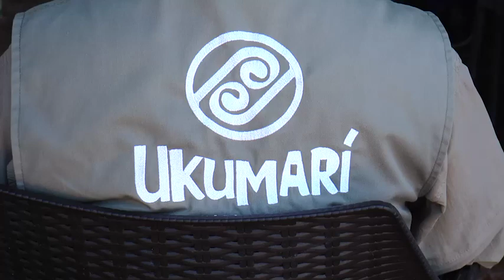Falleció Perla, la Jirafa hembra del Bioparque Ukumarí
Perla, la Jirafa hembra del Bioparque Ukumarí, falleció en las últimas debido a una enfermedad hereditaria, denominada Estenosis Intestinal, la Administración de Pereira lamenta la pérdida de este mamífero.